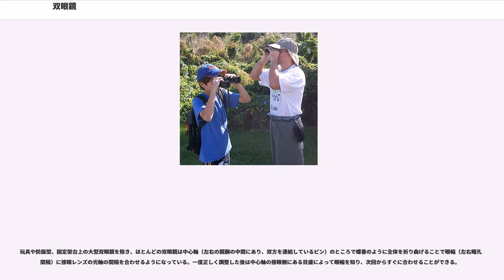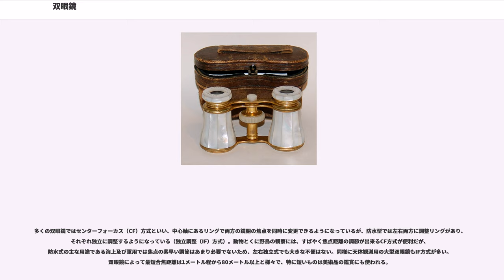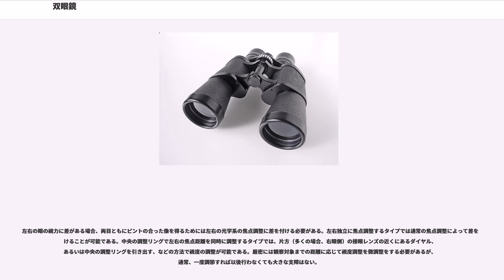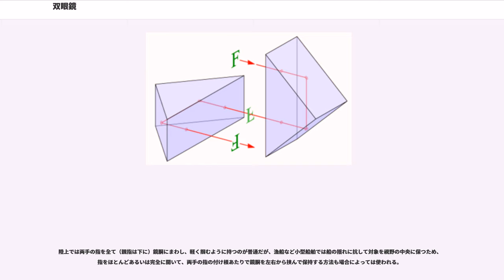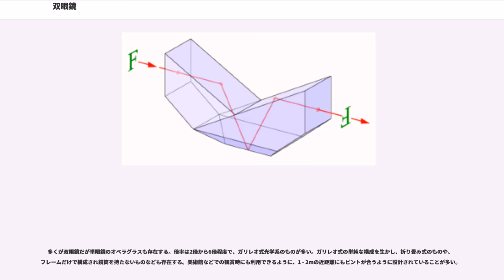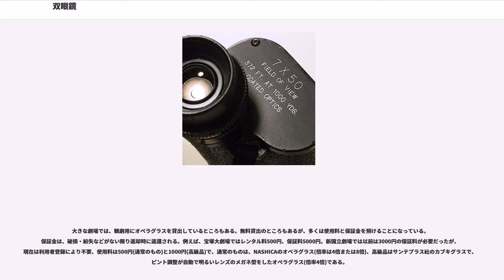双眼鏡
双眼鏡（そうがんきょう、）とは、望遠鏡の一種で、二つの鏡胴 （対物レンズと接眼レンズを連結して保持し、レンズ以外からの光線の入射を防ぐ筒）を平行にならべ遠方のものを両眼で拡大して見る光学器械である。古くは望遠鏡とともに遠眼鏡と呼ばれた。

風景観察、観劇・スポーツ観戦（オペラグラス参照）、天体観測・天体観望、動物観察（野鳥観察など）、船舶における安全のための監視、漁船における魚群等の確認、軍事用などに用いられる。

付加機能として防水双眼鏡や防振双眼鏡（手ぶれ補正機能つき）がある。

双眼鏡は、正立像を得るための光学的な構成などによっていくつかの種類に分類することができる。

ポロプリズムやダハプリズムが利用されたプリズム双眼鏡の主要性能は、7x50というように表記される倍率と対物レンズ口径、および視野角（視界）で表現される。写真の例の場合、倍率は7倍、対物レンズ口径は50mm、視野角（視界）は1000ヤード先の対象物において横幅372フィートに相当する角度、となる。
また、光路内に空気ガラス界面が多いプリズム双眼鏡では、レンズやプリズム表面の反射防止コーティングの有無が性能に大きく影響する。現在では反射防止コーティングが施されている製品がほとんどであるが、反射防止コーティングが普及しつつあった第二次大戦から戦後まもなくの間は、写真の例のように性能諸元と共にCoated Opticsと記載されることも多かったようである。

接眼レンズから目をどのくらい離したときに最もよく視界全体を見ることができるか、ということも双眼鏡の使いやすさを左右する性能で、アイポイントあるいはアイレリーフという項目でカタログ表記されていることが多い。眼鏡使用の場合、アイポイントが10数mm以上ないと視界全体を見ることができないので注意が必要である。

その他双眼鏡の見え方は、視野角周辺の解像度、色収差、歪曲収差、フレア、非点収差、コマ収差、透過率、などのさまざまな光学的性能や、ピント操作の滑らかさや確実さなどにも大きく影響されるが、双眼鏡についてこれらの特性を測る標準的な方法は合意されておらず、カタログ表記もされていない。カタログでEDガラス使用（異常分散レンズ）とあれば色収差が少ないはず、マルチコートとあればフレアが少なくコントラストがいいはず、というような推測は可能だが、実際には覗いてみないとわからない。

玩具や防振型、固定架台上の大型双眼鏡を除き、ほとんどの双眼鏡は中心軸（左右の鏡胴の中間にあり、双方を連結しているピン）のところで蝶番のように全体を折り曲げることで眼幅（左右瞳孔の間隔）に接眼レンズの光軸の間隔を合わせるようになっている。一度正しく調整した後は中心軸の接眼側にある目盛によって眼幅を知り、次回からすぐに合わせることができる。

多くの双眼鏡ではセンターフォーカス（CF）方式といい、中心軸にあるリングで両方の鏡胴の焦点を同時に変更できるようになっているが、防水型では左右両方に調整リングがあり、それぞれ独立に調整するようになっている（独立調整（IF）方式）。動物とくに野鳥の観察には、すばやく焦点距離の調節が出来るCF方式が便利だが、防水式の主な用途である海上及び軍用では焦点の素早い調節はあまり必要でないため、左右独立式でも大きな不便はない。同様に天体観測用の大型双眼鏡もIF方式が多い。双眼鏡によって最短合焦距離は1メートル程から80メートル以上と様々で、特に短いものは美術品の鑑賞にも使われる。

左右の眼の視力に差がある場合、両目ともにピントの合った像を得るためには左右の光学系の焦点調整に差を付ける必要がある。左右独立に焦点調整するタイプでは通常の焦点調整によって差を付けることが可能である。中央の調整リングで左右の焦点距離を同時に調整するタイプでは、片方（多くの場合、右眼側）の接眼レンズの近くにあるダイヤル、あるいは中央の調整リングを引き出す、などの方法で視度の調整が可能である。厳密には観察対象までの距離に応じて視度調整を微調整をする必要があるが、通常、一度調節すれば以後行わなくても大きな支障はない。

レチクルとよばれる照準目盛が描かれている双眼鏡では、距離を測定したり、相手の大きさを計ることができる。また、応用として相手の速度の算出も可能であるが、あくまで概略を簡易計算する程度に過ぎない。測距では、相手の大きさをすでに知っている必要があり、採寸では相手までの距離をすでに認知していることが前提条件となる。

陸上では両手の指を全て...